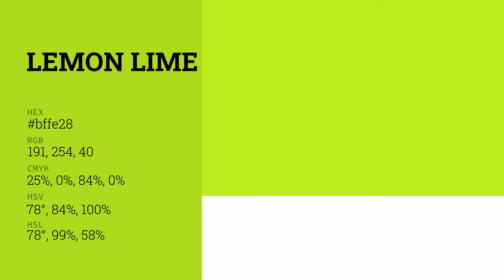Lemon Lime color bffe28 hex color - Green color - Cool color bffe28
What color is Lemon Lime ? bffe28 hex color - Green color - Cool color bffe28

Hex bffe28 Color Code is also known as Lemon Lime color.

Hex bffe28 Color code in RGB color code model is created after adding 74.90% red color, 99.61% green color and 15.69% blue color.
Hex bffe28 Color code in CMYK color (process color) code model is generated after subtraction of 24% cyan, 0% magenta, 84% yellow and 0% black.